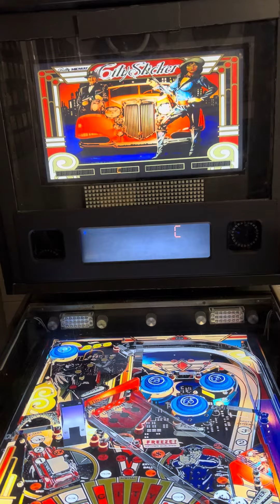City Slicker Visual Pinball Table VPX -Virtual Pinball